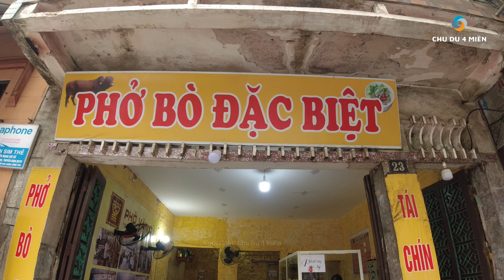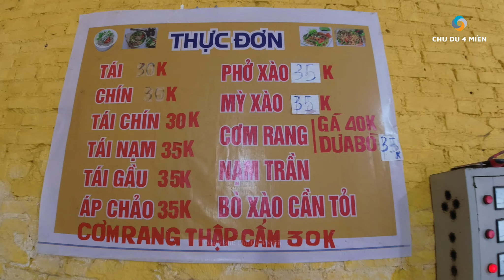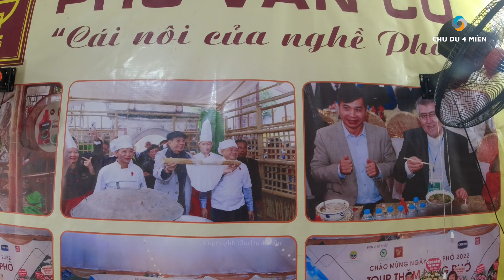Xuyên Việt 2023 Ngày 54 Nhà Thờ độc nhất nằm sát biển & ăn phở Nam Định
- Xuyên Việt 2023 Ngày 54 Nhà thờ đỗ hải lý sát biển và ăn phở gốc Nam Định.